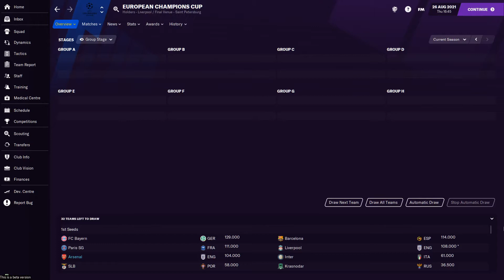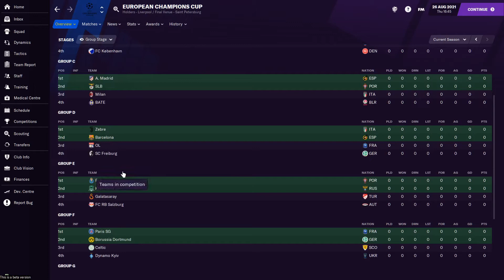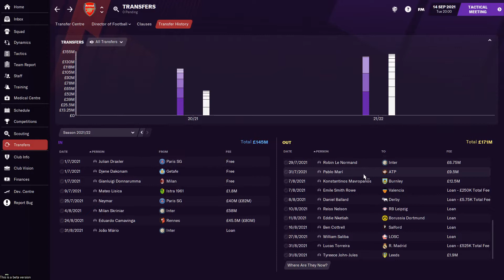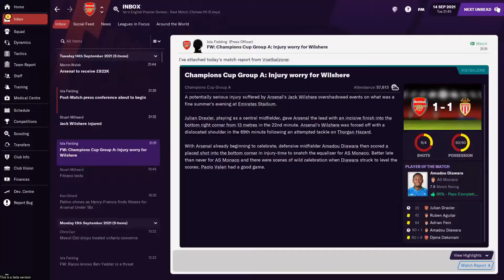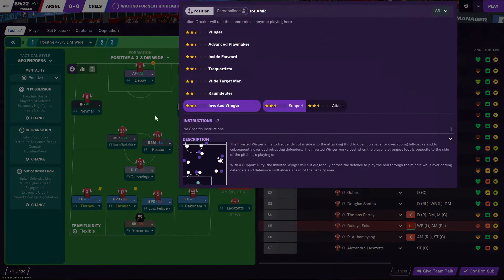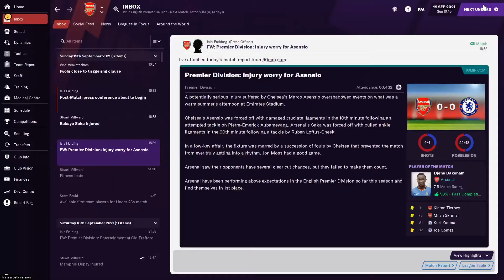Arsenal FM21 BETA Save | #16 | CHAMPIONS LEAGUE FOOTBALL! | Football Manager 2021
Football Manager 2021 is here! We are starting the year with an Arsenal BETA save where we will compete in the Premier League and hopefully bring the gunners back to the Champions League! This series will be a short-term rebuild save where we will bring in new players, use the youth academy and develop the quality we already have like Aubameyang, Tierney and the new man Thomas Partey!

In episode 16 we continue the FM save with the first game in the champions league against AS Monaco we also do the draw for the champions league on camera and face Chelsea in the Premier League. We also wrap up the transfer window with an amazing wonderkid signing.